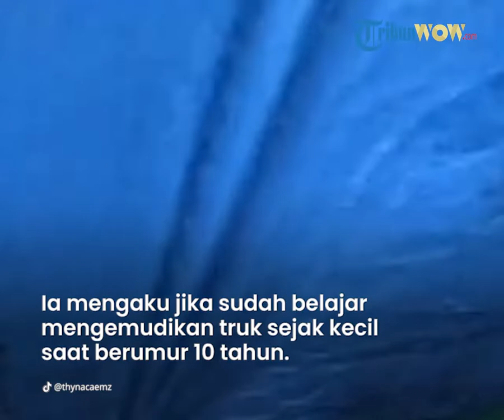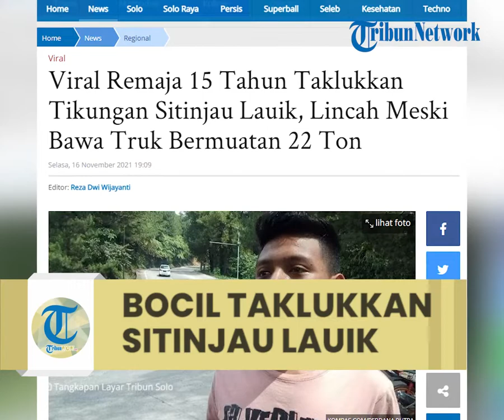Viral Remaja 15 Tahun Lincah Bawa Truk di Tikungan Terjal Sitinjau Lauik Sumatera Barat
Tikungan maut Sitinjau Lauik sendiri terkenal terjal dan membentuk sudut hampir 45 derajat itu.

Dalam video yang beredar, terlihat remaja berbaju kuning dengan tangkas mengemudikan truk tersebut melewati tikungan dan tanjakan maut tersebut.

Diketahui, truk yang dikemudikan remaja tersebut adalah truk roda 10 dengan muatan 22 ton.

Dilansir dari Kompas.com, remaja tersebut ternyata bernama Fhareal Irawan (15) dan masih sekolah di SMP Semen Padang.

"Betul itu saya. Saat itu saya membantu seorang sopir truk untuk melewati Sitinjau Lauik," kata Fhareal dikutip dari Kompas.com, Selasa (16/11/2021).

Lebih lanjut, ia mengaku jika dirinya memang diminta sopir truk untuk melewati Sitinjau Lauik.

"Sopir itu kurang percaya diri dan saya membantunya," sambungnya.

Ternyata aksinya tersebut bukan kali pertamanya, Fhareal rupanya sering membatu sopir truk untuk melewati tikungan maut Sitinjau Lauik itu.

"Saya biasanya duduk-duduk di sini sama kawan-kawan. Jika ada yang minta tolong, tentu saya tolong," ungkapnya.

Sementara itu, ia mengaku jika sudah belajar mengemudikan truk sejak kecil saat berumur 10 tahun.

"Ayah saya seorang sopir. Sejak berumur 10 tahun saya sudah belajar mengemudi. Belajar dari Ayah," ujarnya.

Selain mahir mengemudi truk, Fhareal juga sudah mengenal medan.

"Khusus Sitinjau Lauik, saya sudah melakukannya dalam beberapa bulan terakhir. Jadi saya cukup paham dengan medannya," jelasnya.

Ia juga mengatakan jika untuk menaklukkan Sitinjau Lauik butuh ketangkasan, kondisi mesin kendaraan yang prima dan bantuan dari pengatur jalan.

"Pasti ambil badan jalan sebelah kanan untuk bisa lolos. Tikungannya tajam dan terjal.

Nah, kalau tidak dibantu pengatur jalan itu bisa tabrakan dengan kendaraan lain yang datang dari arah Solok ke Padang," imbuhnya.

Tak hanya itu, ia juga harus memastikan adanya pengatur jalan yang memberi aba-aba ke pengendara dari arah Solok ke Padang untuk berhenti supaya truk besar dengan muatan berat bisa leluasa lewat mengambil jalur kanan.

Artikel ini telah tayang di TribunSolo.com dengan judul Viral Remaja 15 Tahun Taklukkan Tikungan Sitinjau Lauik, Lincah Meski Bawa Truk Bermuatan 22 Ton,